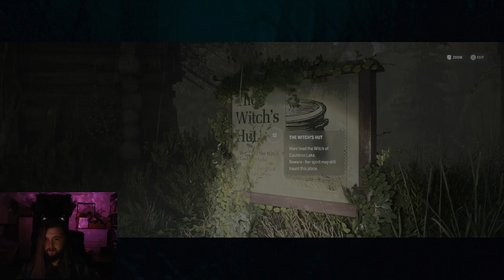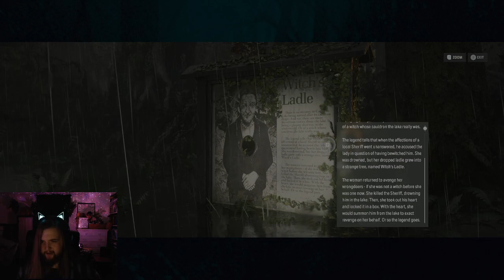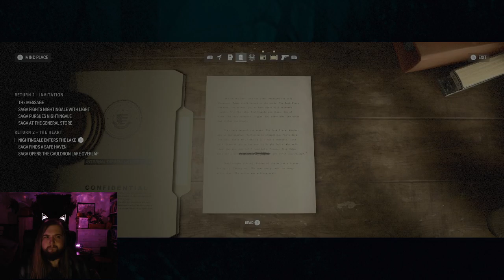We Explore the Witch's Ladle |Alan Wake 2 playthrough: Episode II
Here we continue our stream of Alan Wake 2, this time with improved audio, video, and snark included.